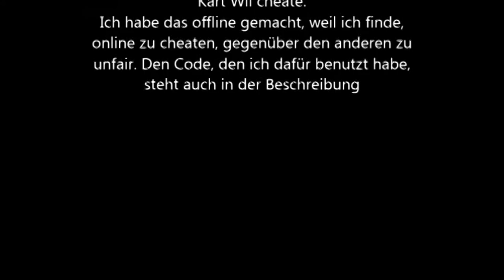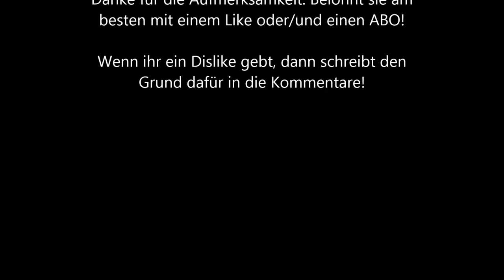Mario Kart Wii Offline Hack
Wenn ihr meinen Videos Dislikes gebt, dann schreibt den Grund dafür in die Kommentare!!!

Mario Kart Wii offline Item-Cheat: Ich habe mithilfe des Homebrewchannels und Gecko Mario Kart Wii offline gehackt. Online werde ich das aus Fairness nicht machen. Ich hatte den Item Hack für die Wiimote (Wii Wheel) drin, in dem man auf das D-Pad (Das Kreuz oben mit den 4 Tasten)

Code:

C27EF0EC 00000002
3FE08000 93BF1500
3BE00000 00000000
283457E2 FFF70008
8000000F 000000XX - D-Pad oben
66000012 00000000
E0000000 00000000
283457E2 FFFB0004
8000000F 000000XX - D-Pad unten
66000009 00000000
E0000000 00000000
283457E2 FFFE0001
8000000F 000000XX - D-Pad links
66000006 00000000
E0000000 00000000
283457E2 FFFD0002
8000000F 000000XX - D-Pad Rechts
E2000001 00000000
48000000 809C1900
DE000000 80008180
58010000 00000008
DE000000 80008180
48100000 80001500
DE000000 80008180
9421000F 0000008C
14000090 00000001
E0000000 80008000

xx Values:
00= Grüner Panzer
01= Roter Panzer
02= Banane
03= Fake-Item-box
04= Turbo-Pilz
06= Bombe
07= Blauer Panzer
08= Blitz
09= Stern
0A= Goldpilz
0B= Maxipilz
0C= Blooper
0D= POW-Block
0E= Blitzwolke
0F= Kugelwilli

Ersetze die XX mit dem jeweiligen Item und entferne das mit "D-Pad oben"

Der Code funktioniert erst mit dem "Master Button Wiimote Activator:

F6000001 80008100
70E09FFF 807F0000
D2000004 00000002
807F0000 3D808000
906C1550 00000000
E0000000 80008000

Danke an Michael09009 von Gutefrage.net für den Code! Wenn es euch gefallen hat, dann:

2. Teilen
3. Favorisieren
5. Mich weiterempfehlen.
6. Gerne Tipps für meinen Kanal/Videos geben.

Was ihr nicht machen sollt:

1. Daumen nach unten
2. Mich vollspammen (Gute Videokritik zählt nicht dazu)
3. Hater von mir werden Da ich auch in ein Kanalvorstellungsvideo von Cyber lp kommen möchte, schreibe ich ihn in der Videobeschreibung.